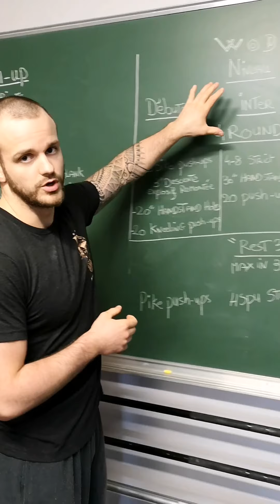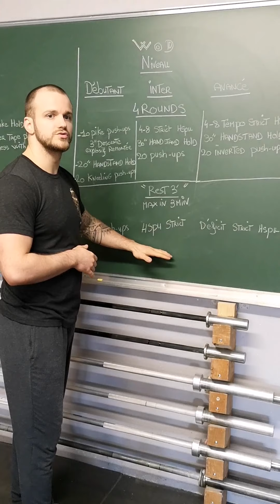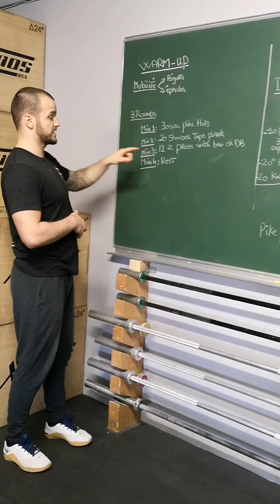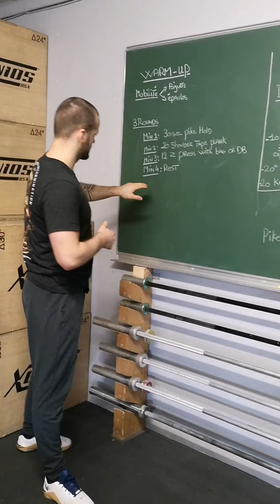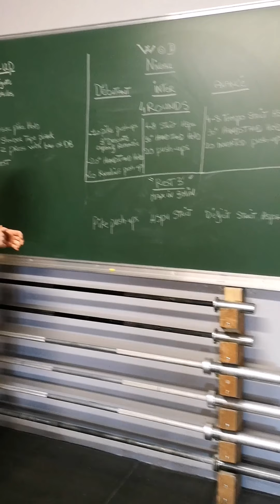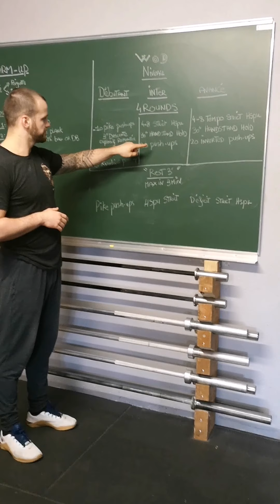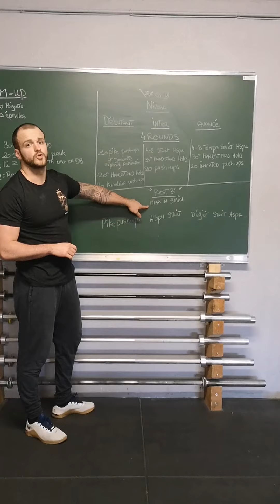BOOST YOUR HANDSTAND - Episode 1